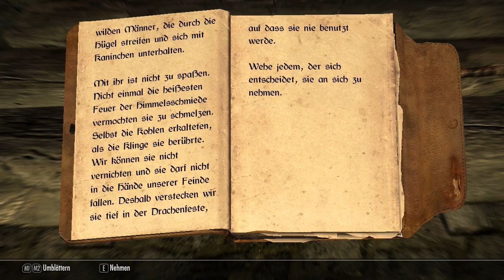Let's Play Skyrim [Deutsch] Minko #82 - Die flüsternde Dame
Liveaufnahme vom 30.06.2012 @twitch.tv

In dieser Folge passiert sogar etwas das ich noch nicht erlebt habe, das wird wohl größtenteils daran liegen das ich in der letzten alternativen Realität dafür gesorgt habe das Jarl Baalgruuf nicht mehr an der Macht ist, was diese spezielle Quest ein wenig erschwert hätte. Wie dem auch sei, wir kriegen raus das das Balg des Jarl, zumindest eines, nicht ganz der Abstammung entspricht wie die seines Bruders bzw. Schwester, das wäre ja nicht so interessant, wenn da nicht noch die Quelle für diese Information wäre, diese findet sich im Keller...